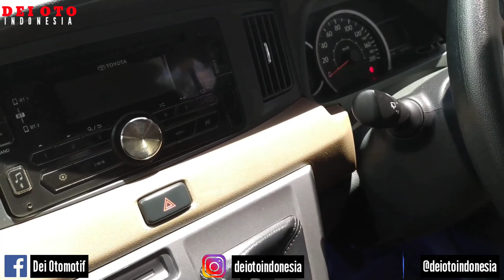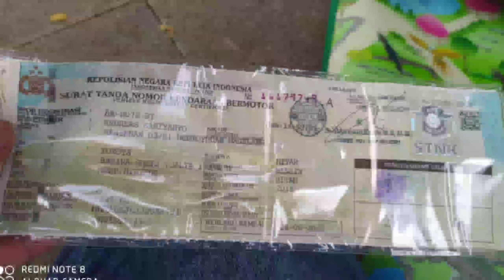Mobil Bekas Toyota Calya Warna Hitam Istimewa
" Esp 0 78     " 29 Maret 2021